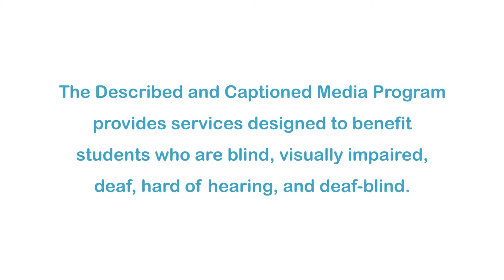Teens 101: Breaking Poverty (Billionaire PA's Story) (Accessible Preview)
As a child, Demitrius experienced poverty, drugs, violence, abuse, and death. He became a drug dealer during adolescence, which landed him in and out of jail. His grandmother gave him some advice, and he decided to stop selling drugs. He has become a true inspiration and has a goal to reach a billion people with his message of hope and possibility. Part of the "Teens 101" series. Please note this title contains potentially offensive language and mature themes.